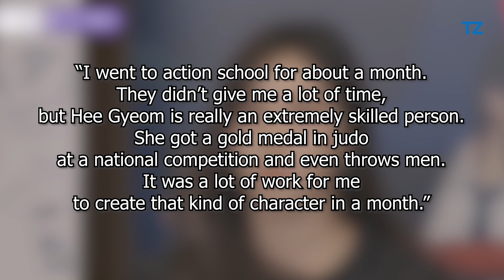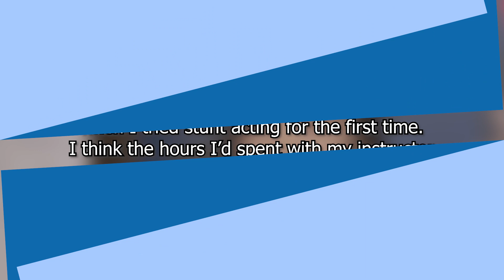5 Facts About Han Ji Eun (한지은)